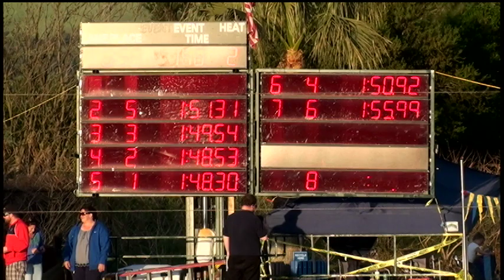Boys 11 12 200 Yard Free Day 4 Timed Final H2